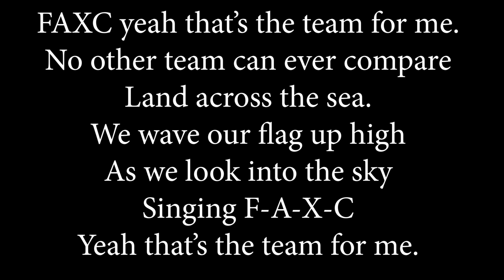Colorado State XC Meet 2018 - Frontier Academy 3A